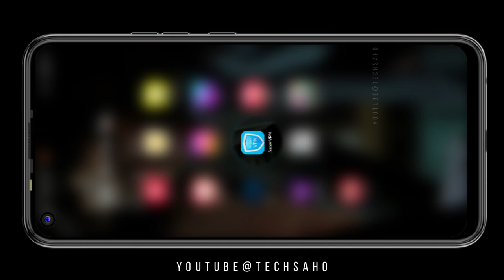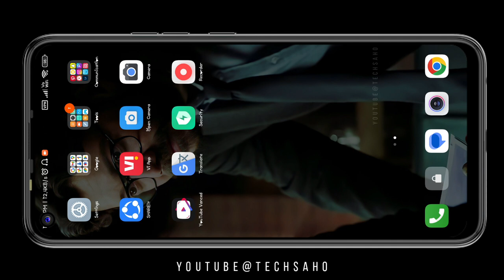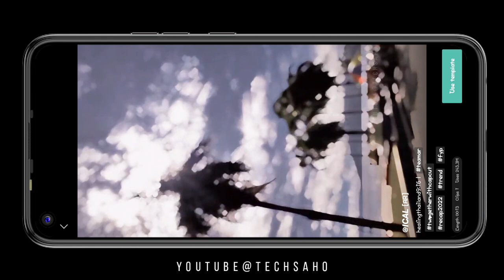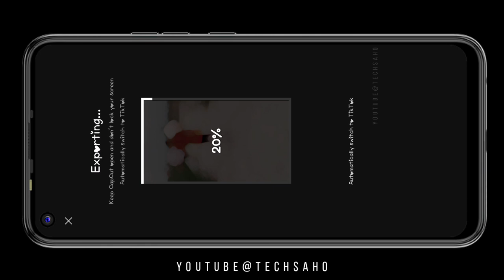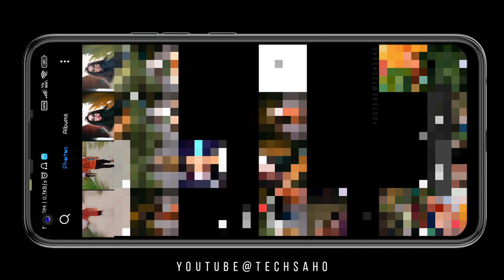Instagram Trending Reel Slow Motion Tutorial Hindi | 1 Click Slow Motion Editing in Capcut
Hay Guys !!